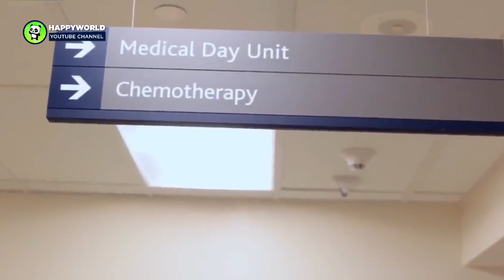Dying little boy sat up and said four words, then he closed his eyes forever leaving them in tears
AnimalsWorld : goo.gl/ocdBXq
HappyWorld : goo.gl/yUyJfq